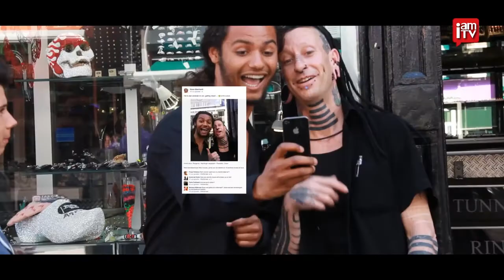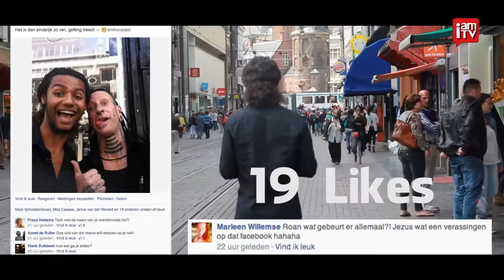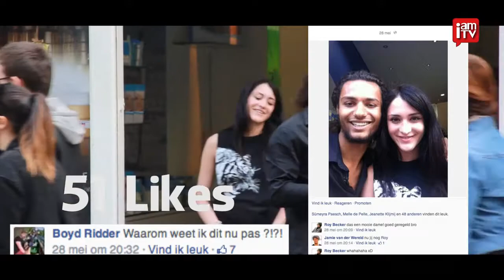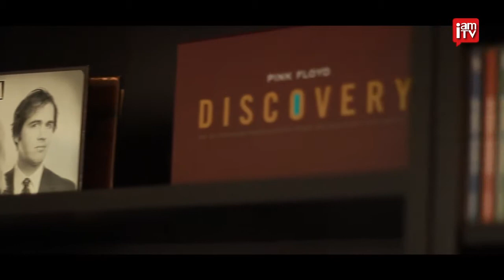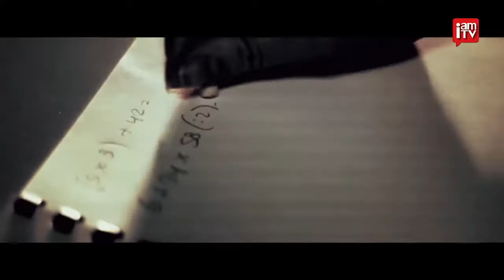iamTV op SALTO gemist 1 juni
Bekijk de hele aflevering van iamTV